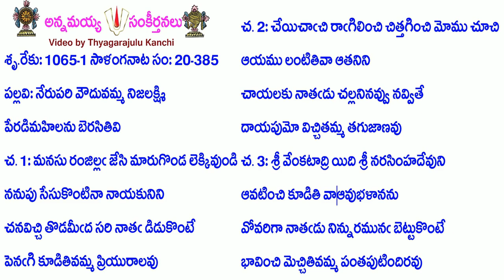Book20-Song385-9596-నేరుపరి వౌదువమ్మ నిజలక్ష్మి-nērupari vauduvam'ma nijalakṣmi